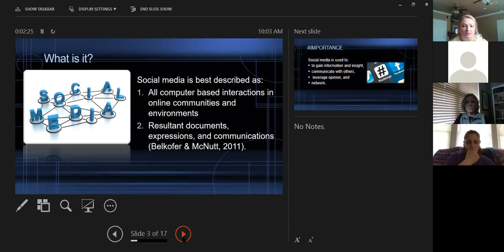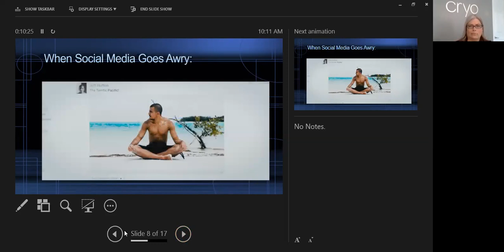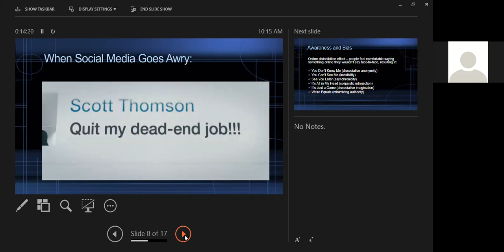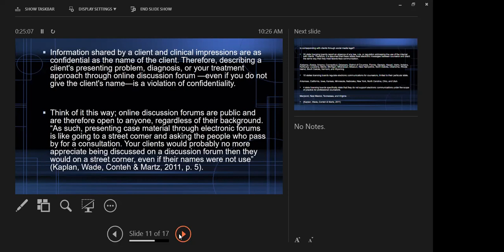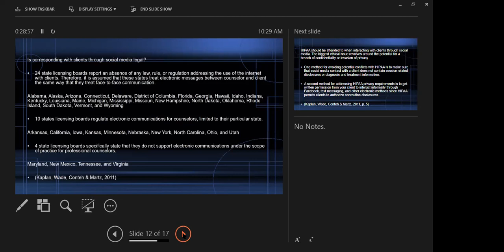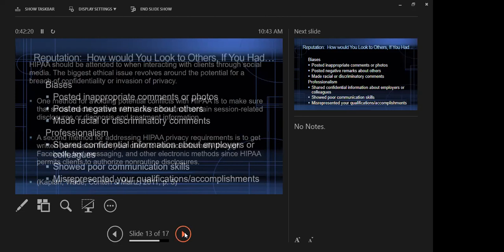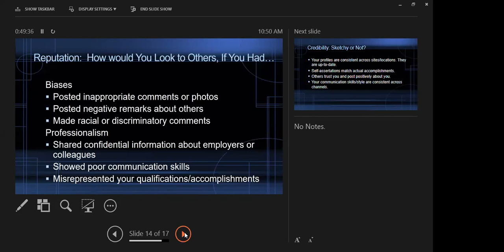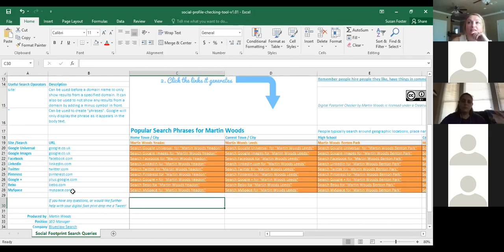The 411 on Your Social Media: What Counselors Need to Know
Susan Foster, Anastasia Przybyla, & Ashley Grube

Description:

Counselors are using social media both privately and with clients with great success and, according to Nease (2011), in a manner that is “consistent with all applicable sections of the ACA Code of Ethics (2014)” What happens when the lines become blurred? Counselors may believe that their private profiles remain private (Azer, 2017), yet without judicious consideration, social media use by counselors can lead to unintentional selfdisclosures
to clients that can risk damaging the therapeutic alliance, and overall interfere with the therapeutic process, placing both the client and clinician at risk (Baier, 2018).